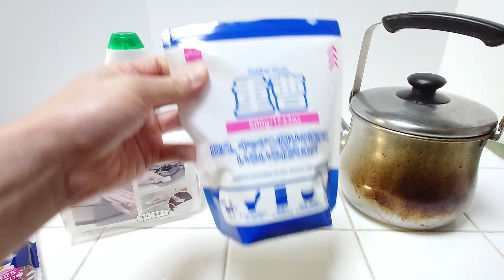【検証】ヤカンのコゲ 何で落ちるの？！【話題の商品】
ヤカンの焦げ付きがだいぶ気になってきました

そこで最近話題のお掃除グッズ達を活用し

このしつこい焦げ付き＆油汚れは何で落とせるのか

使用したのはニトリの重曹スポンジ、ダイソーの多目的クレンザー

コゲとりスポンジや定番のジフ、さらに重曹など

さあその結果やいかに？！

【 BGM提供 】
 DOVA-SYNDROME

【 使用楽曲 】
「 スターもありがとナイスタ！ 」  by　ハモおた